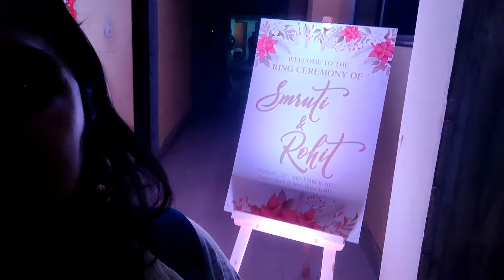Dee's Engagement ❤️Smruhit ❤️